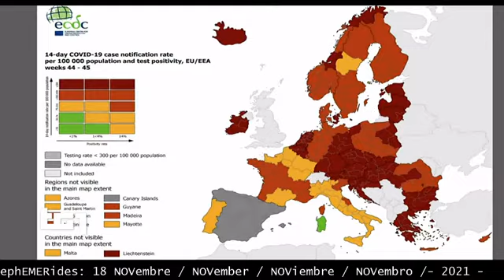TG1 Sanità 18 NOVembre 2021 covid: oltre 10 mila contagi per il secondo giorno consecutivo